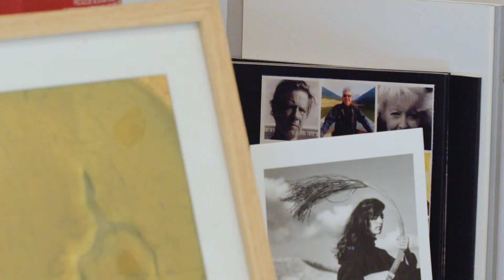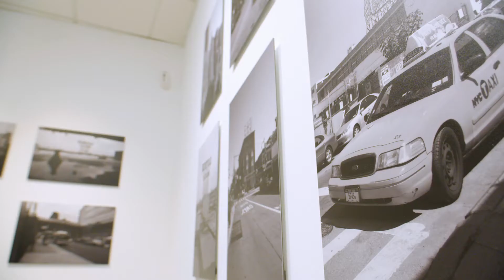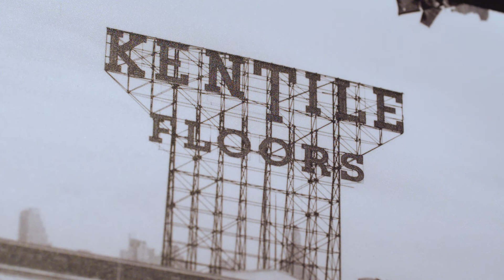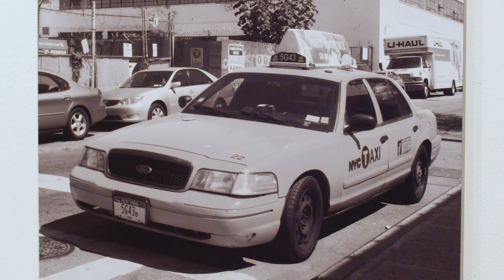‘The Art is in the Air’ - Galería MECA (Mediterráneo Centro Artístico)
Galeristas: Fernando Barrionuevo y Rosa Muñoz

C/ Navarro Darax nº11

04003 Almería

Artistas:

Asunción Lozano, Pedro Osakar, Juan Morante, Paco Lagares, Mar Garrido, Celia Cuesta Rosales, Fernando Barrionuevo, Carmen Guardia, Mercedes Lirola, Elena González,Toña Gómez, Antonio de Diego Arias, María Dolores Gallego, Francisco Uceda